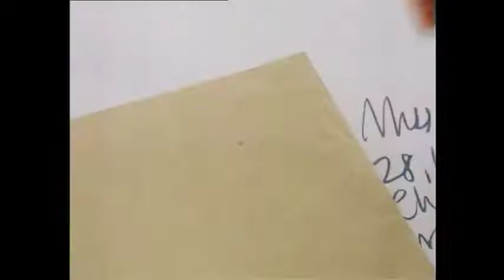Posting a letter Official Mr Bean